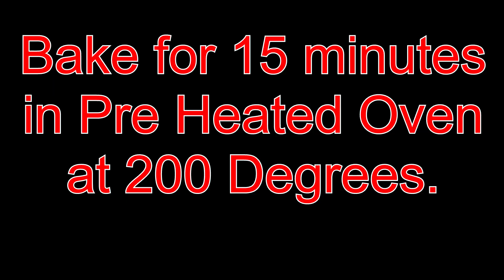Cheesy Chicken Pancake (Paneer or Chicken ki Roti) by Quick Easy and Tasty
Quick Easy and Tasty brings new recipe, which include yummy cheese, chicken and pancakes.

Step: 1
Boil Quarter Chicken in 2 Glass of Water. Add 1 Tsp of Salt and Boil for 30 minutes.
After Boiling the Chicken Separate it from the Broth.
Collect the Broth and Save it.
Shred the Chicken
White Chicken Sauce Preparation
Melt one Cup of Butter at medium Flame. Add 3 Tbs of White Flour and Mix well. In order to avoid curds. Add ½ Cup of Milk, Add Chicken Broth. Mix for 1 minute. Add one Tsp of Black Pepper, ½ Tsp of red chili powder and Mix well. Again add ½ Cup of Milk and Mix well. White sauce is ready. Let it cool.
Add Shredded Chicken in White Sauce, 3 Chopped Green Chills, Coriander ½ Cup. Mix all of them.

Step: 2
Pan Cake Preparation
Take one Cup of Flour, Add 3 Eggs, 1 Cup of Milk. Add one pinch salt or as per Taste. ¼ Spoon Black Pepper Powder,  ¼ spoon red chili powder. Mix very well and make a smooth batter.
In a Preheated fry Pan add 2 Tbs oil, and spread the pan cake batter on the Pan in order to make a Pan cake, make three pan cakes.

Step 3:
Grease the Baking Pan and place a pan cake on it, put White Chicken Sauce on the Pan cake, then spread mozzarella cheese on the Pan cake. Place the second pancake on this one and repeat the same process till the third pan cake. Make three layers.

Step: 4
Place the Baking Pan in the Pre Heated Oven and Bake for 15 Minutes on 200 Degrees.
Cheesy Pan Cake is Ready and Enjoy with Ketchup.